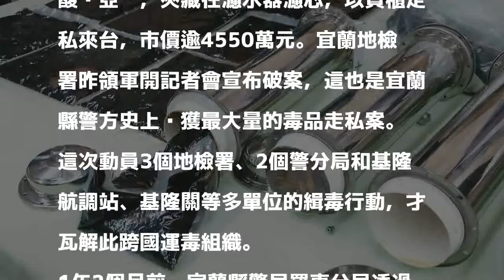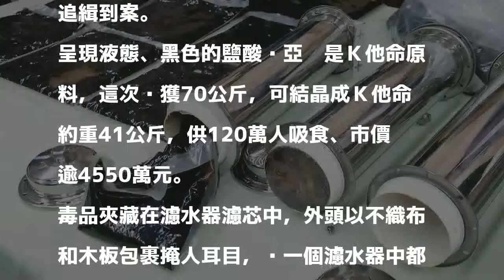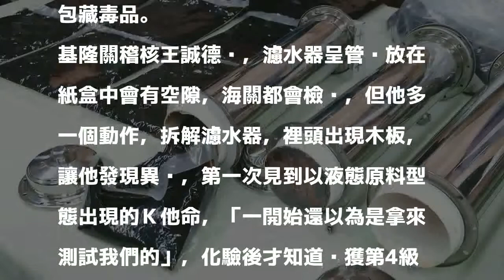破獲濾水器濾心藏毒品走私 價逾4550萬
Ｋ他命原料鹽酸羥亞胺呈現液體狀，藏在濾水器濾心中，走私來台被檢警破獲。 記者張芮瑜／攝影 分享        以陳姓男子為首的販毒走私集團共4人，向中國大陸購買70公斤Ｋ他命原料鹽酸羥亞胺，夾藏在濾水器濾芯，以貨櫃走私來台，市價逾4550萬元。宜蘭地檢署昨領軍開記者會宣布破案，這也是宜蘭縣警方史上查獲最大量的毒品走私案。

發表評論評論如下。